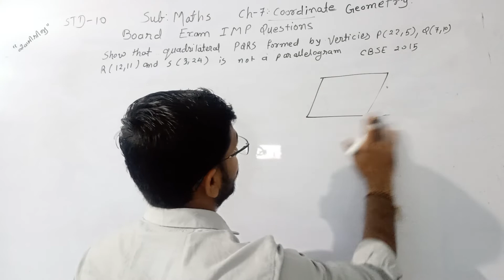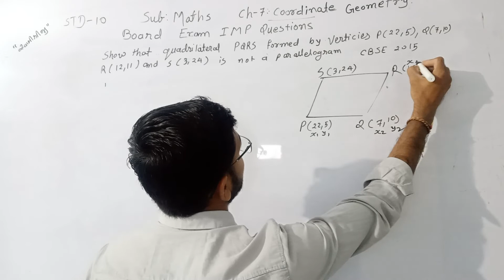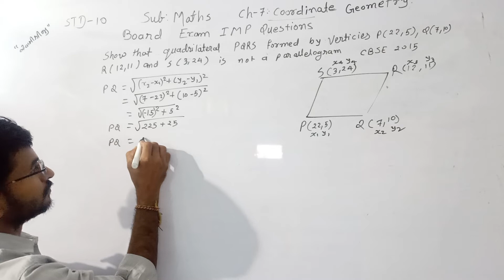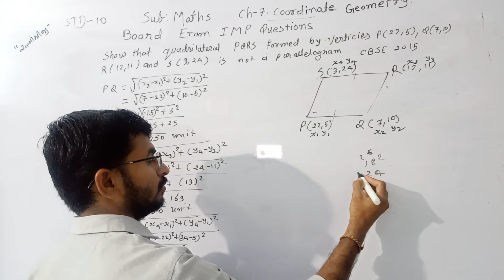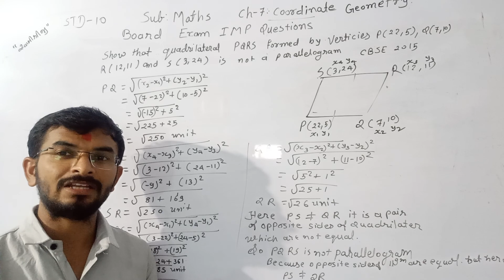show that quadrilateral PQRS formed by vertices P(22,5), Q(7,10),R(12,11) and S(3,24)is not a parall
show that quadrilateral PQRS formed by vertices P(22,5), Q(7,10),R(12,11) and S(3,24)is not a parallelogram CBSE 2015